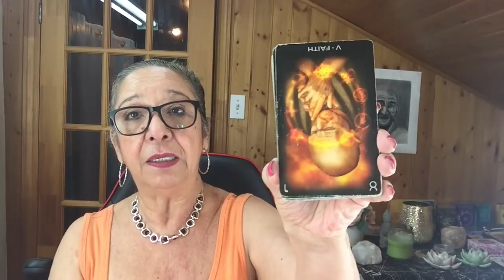ESCORPIO. JURO NO VOLVER Y AHORA... LE DOLERA CUANTO LE AMASTE. LAMENTARA EL HABERTE PERDIDO.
SE VE TAN TRISTE Y NO PUEDES CREERLO. LUEGO DE SU ABANDONO, AHORA QUIERE RECONSIDERAR LA POSIBILIDAD DE UN REGRESO, PERO LE DOLERA MUCHO ESA BARRERA DE INDIFERENCIA QUE LE HAS PUESTO.

***NUEVO CANAL***
"Mensaje de tu ser interno"

Carmen